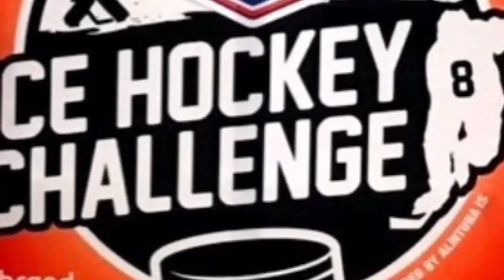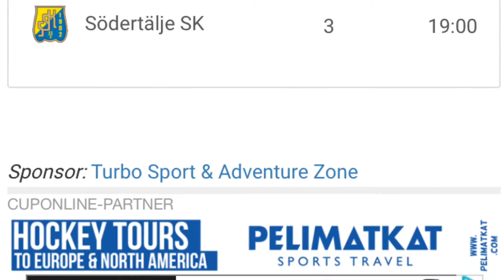AIK-SSK 11-3 (final) Turbo Icehockeychallenge cup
AIK-SSK 11-3 final Turbo Icehockeychallenge cup, Uppsala. Hade inte tillräckligt med utrymme för att filma hela matchen men den slutade 11-3 till AIK. SSK07 kom på 2:a plats i cupen!